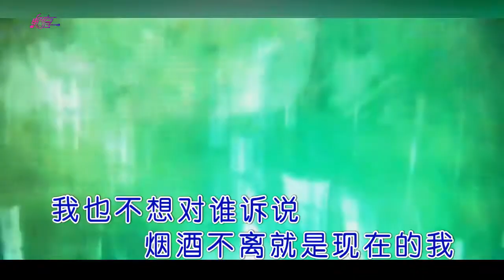是你大哥啊 孤独